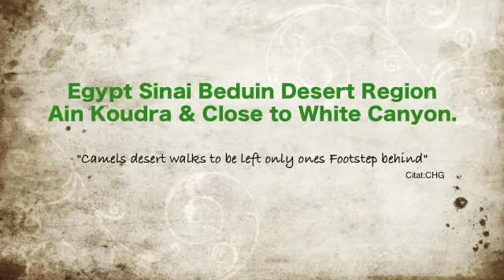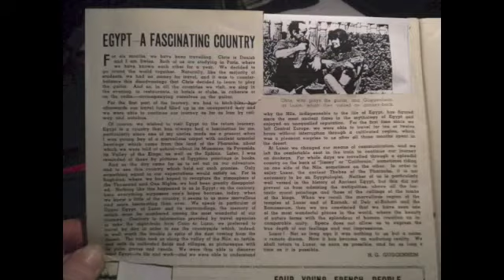Sinai Desert 2 & Taraben Beach Egypt 2012 Movie Trailer1 Colette H Guggenheim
Colette Hera V Zollikofer Guggenheim
Tittle Egypt Sinai Desert2 AinKoudra Camp & Region Canyon & Nuweiba Taraben SoftBeach  Trailer 1 Movie + Still Photos + Instr. Colette Hera Guggenheim
Late Oct.and Nov.2012

Egypt Sinai Desert 3 AinKoudra Camp & Region near White Canyon +Taraben SoftBeach 3 Movie  + Still Photos + Instr. Colette H Guggenheim
Music Desert Night: Ramadhan Meir Suissa
Late Oct.and Nov.2012

Still Photography related to my little movie 3 here can be seen in my 2 Gallery on frontpage